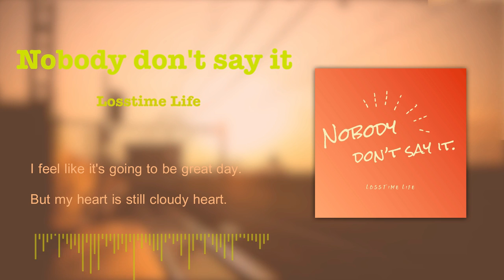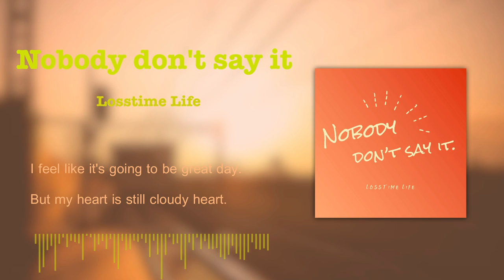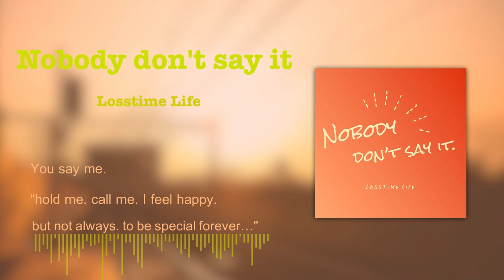Nobody don't say it. by Losstime Life【3rd Album 手招く未来の消去法 収録曲】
Losstime Life

「Nobody don't say it.」配信中

Special guest

　Drum すいっち

3rd Album『手招く未来の消去法』収録曲
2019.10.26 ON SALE